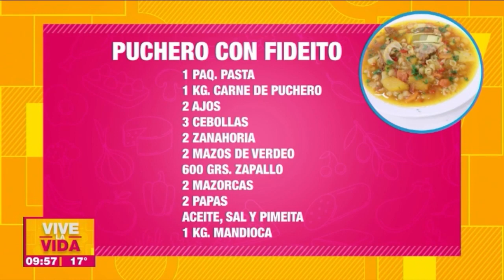Te enseñamos a preparar Puchero con fideito | Recetas En VLV